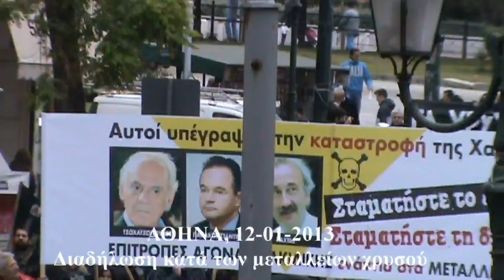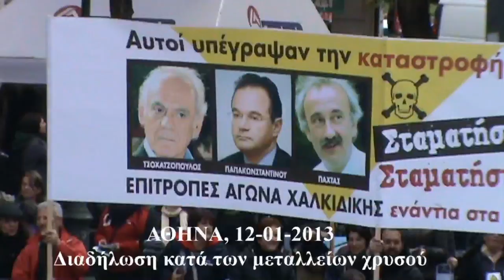Αθήνα 12-01-2013, πορεία κατά των μεταλλείων χρυσού.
Ο αγώνας μας για την ανατροπή των καταστροφικών σχεδίων της El DOrado και των ντόπιων υποτακτικών της έφτασε μέχρι την Αθήνα.
Χιλιάδες πολίτες κάθε ηλικίας και πολιτικής τοποθέτησης διαδήλωσαν -για μια ακόμη φορά- την απόφασή τους να παλέψουν  μέχρι τέλους, παρόλες της αντιξοότητες, για την εκδίωξη των αρπαχτικών, ψευδο-επενδυτών,  από την Χαλκιδική.
Οι μόνες χαμένες μάχες είναι αυτές που δεν δόθηκαν.

Ο δίκαιος αγώνας μας θα συνεχιστεί μέχρι την τελική νίκη.

 "O σιωπών δοκεί συναινείν" στο έγκλημα που γίνεται στην Χαλκιδική.